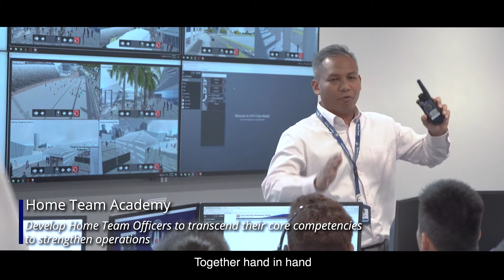One Home Team – ‘One United People’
This year, as an ode to our national day theme - Together, A Stronger Singapore, our Home Team Departments have come together to sing our version of “One United People” to signify that as a Home Team, we are stronger when united. This music video reflects each Home Team’s function in keeping Singapore safe and secure. 2020 has been a year unlike any other, but we are determined to emerge stronger as One Home Team.